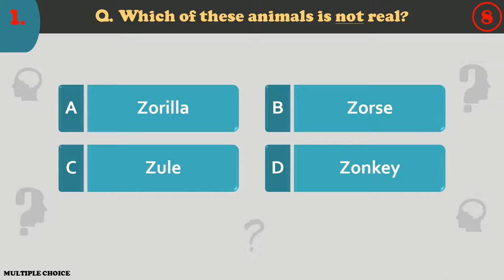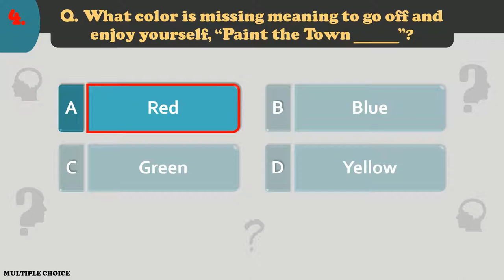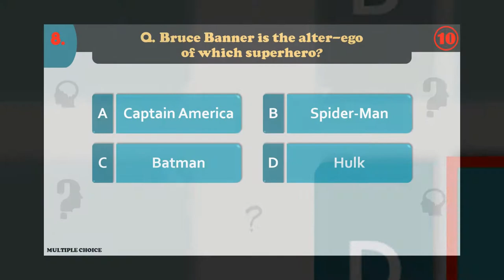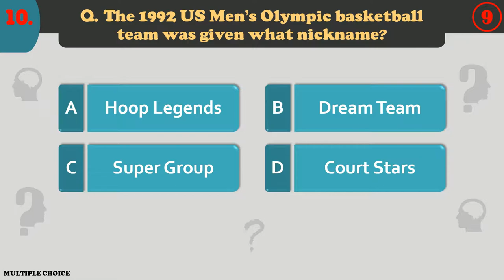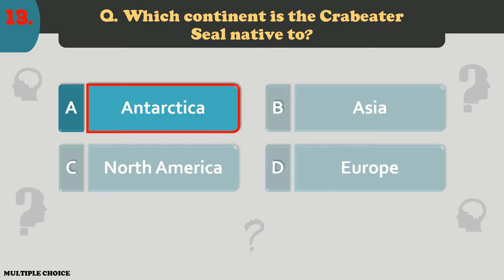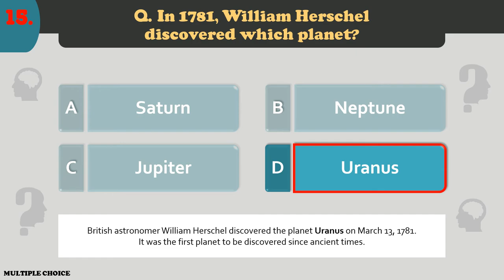Multiple Choice ~ GENERAL KNOWLEDGE No.21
Here is the Multiple Choice Quiz that contains 15 General Knowledge questions. You have 10 seconds each to select the correct answer. Pause the video for more time. Enjoy!

Spinning Hat Travel Trivia Cards
1,000 Random Facts Everyone Should Know
Wonderful World of Disney Trivia Game
Official NBA Basketball Trivia Game
Trivial Pursuit – Family Edition